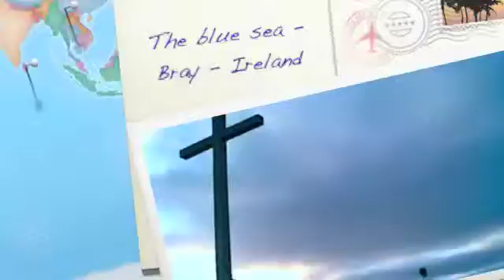The blue sea - Bray - Ireland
Vista do alto, a beleza de Bray é de arrepiar. Céu e mar juntos num grande espetáculo da natureza.